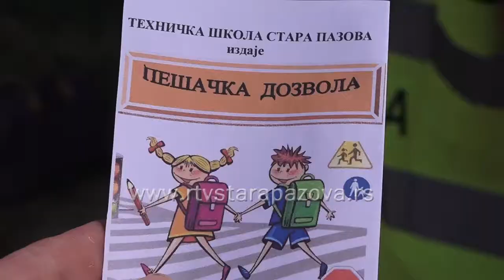Pešacke dozvole za učenike ŠOSO Anton Skala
I za učenike Škola za osnovno i srednje obrazovanje „Anton Skala“ održano je predavanje o poznavanju saobraćajnih pravila u saradnji sa Tehničkom školom u Staroj Pazovi.